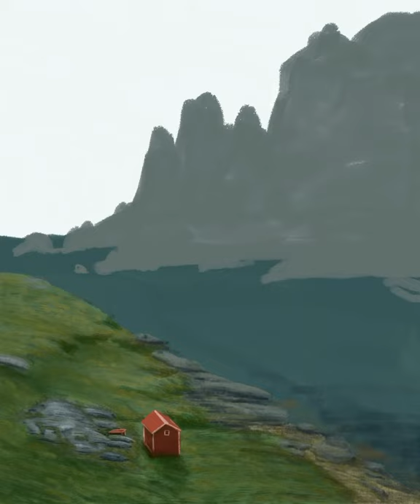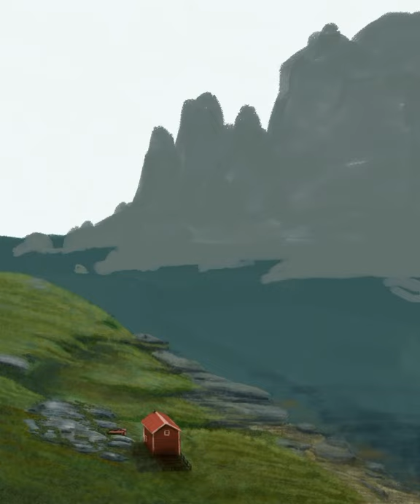Painting Norwegian Fjords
Me painting an impressionistic painting of a Norwegian Fjord in Procreate on my iPad.